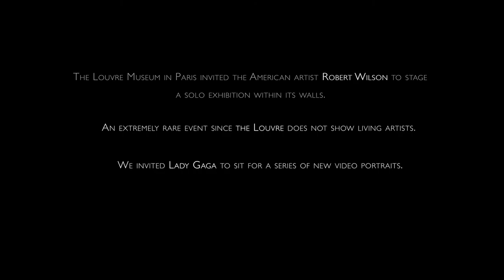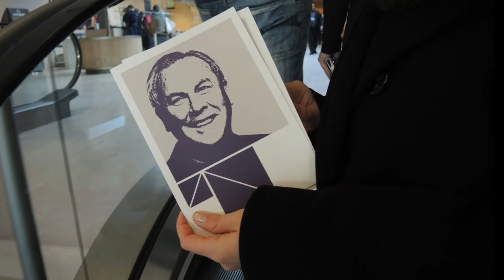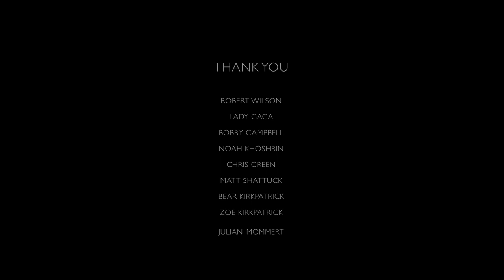Lady Gaga + Robert Wilson + The Louvre Museum: The Making of the Lady Gaga Portraits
In 2013 there was an unprecedented alignment of performer Lady Gaga, theater director and artist Robert Wilson, and the Louvre Museum in Paris.  For his solo exhibition Mr. Wilson created a new series of video portraits with Lady Gaga, works that would stand beside installations and performance at the Louvre in support of his "Living Rooms" exhibition.

This video is the property of Lumen Arts LLC and all rights are reserved.
No copying or rebroadcast of this video is permitted without written permission granted by Lumen Arts.